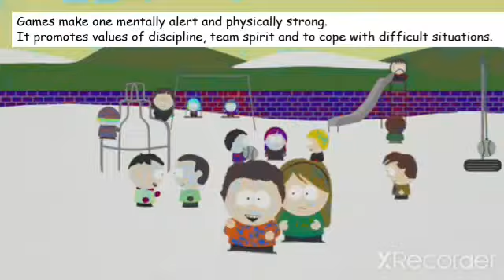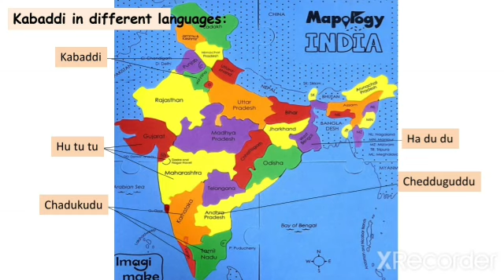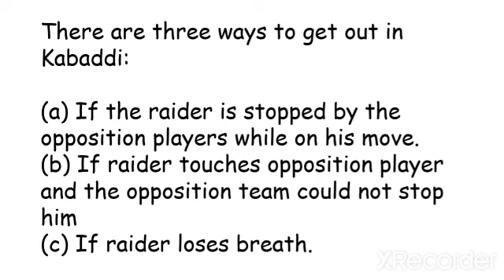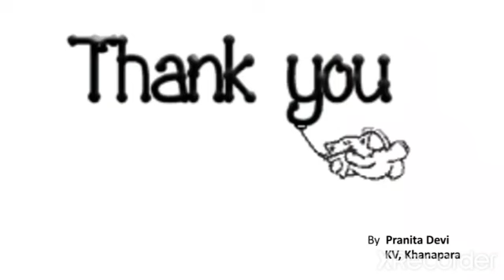Hu tu tu, Hu tu tu, Class 4, EVS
Introduction about Kabaddi,  Importance of games and gender discrimination in sports.